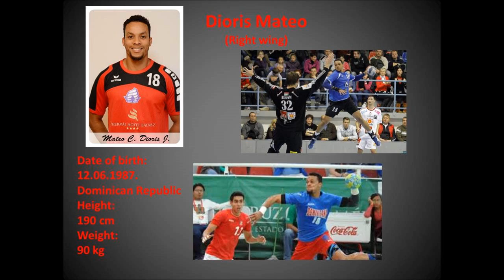Dioris Mateo handball (right wing)